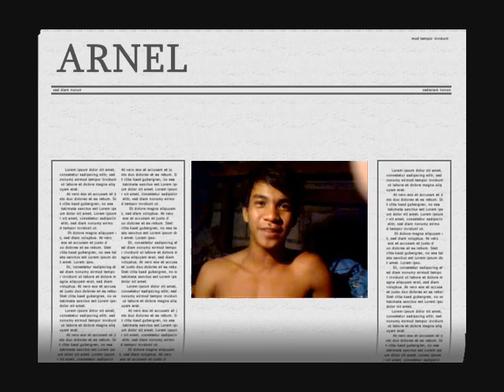Capellan Brothers PAYABANGAN